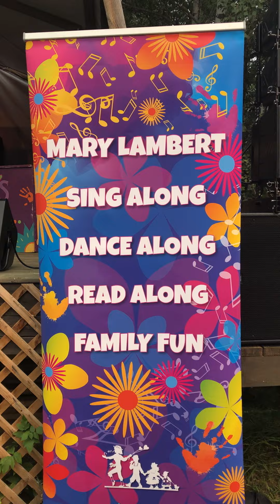JUST DANCE - Mary Lambert - Dance-Along Songs - Songs for Kids - Dancing Songs for Kids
JUST DANCE by Mary Lambert, Children's Musical Performer.  Filmed at "Come By The Hills" Music Festival, Summer 2018.
Check out the amazing "air guitar" being played, and also "The Floss"...

JUST DANCE song is recorded on "Singing Along and Adventure Songs" CD